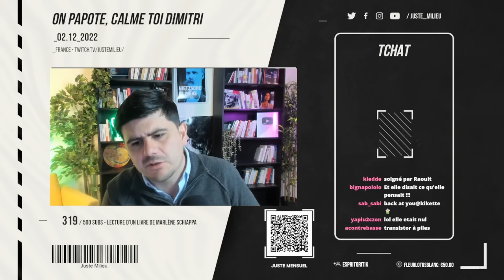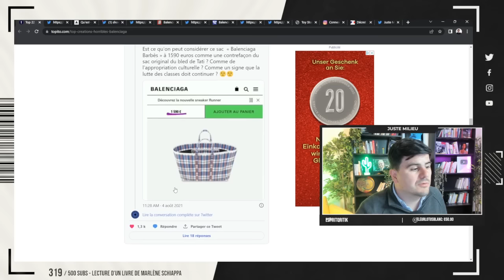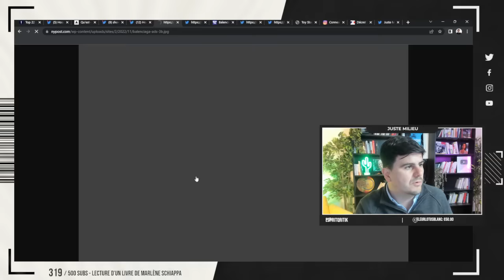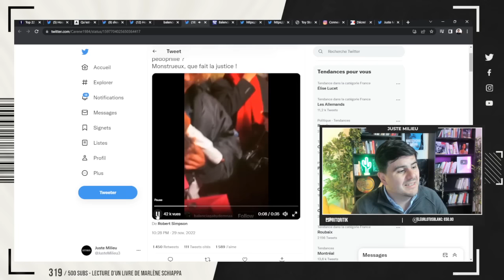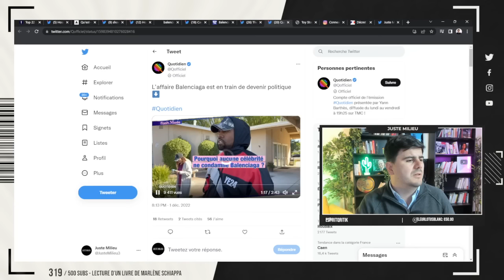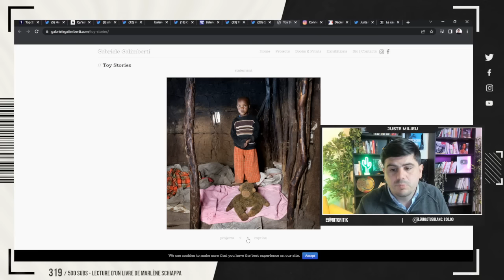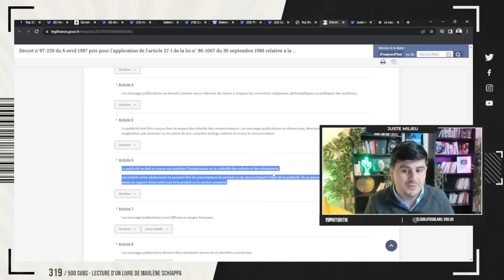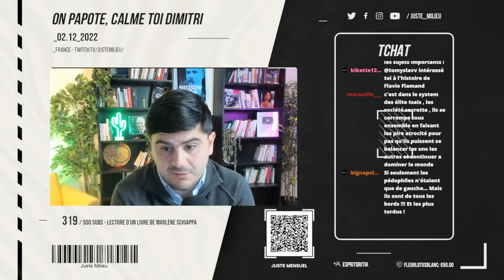Le Juste Bistrot #80 : retour sur l'affaire Balenciaga